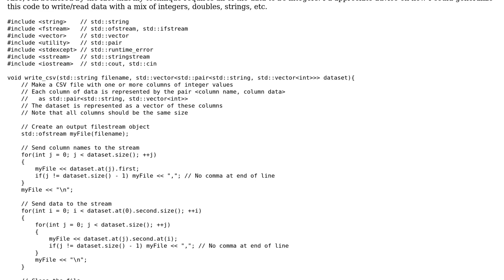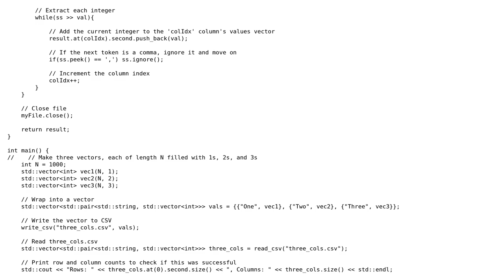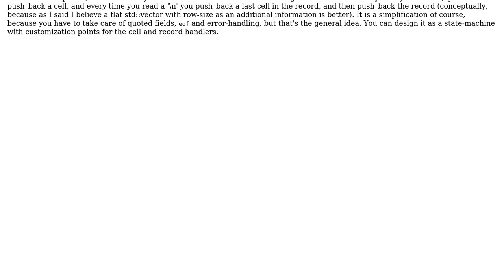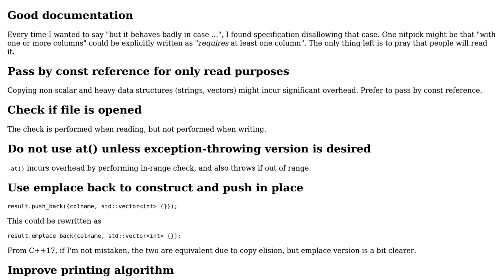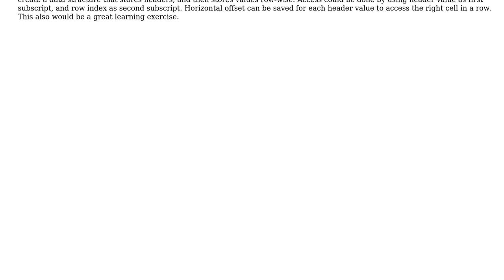Code to read and write CSV files (3 Solutions!!)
Code to read and write CSV files

With thanks & praise to God, and with thanks to the many people who have made this project possible! | Content (except music & images) licensed under CC BY-SA | Music | Images & others | With thanks to user papagaga user Joe C user Incomputable user Ben user 200_success and the Stack Exchange Network Trademarks are property of their respective owners. You are responsible for your own actions.